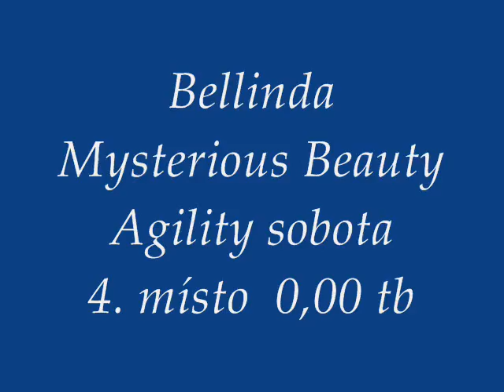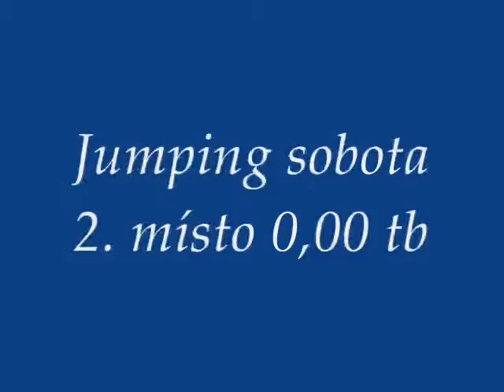Beli - Purina Pro Plan Cup 18.-19.7.09